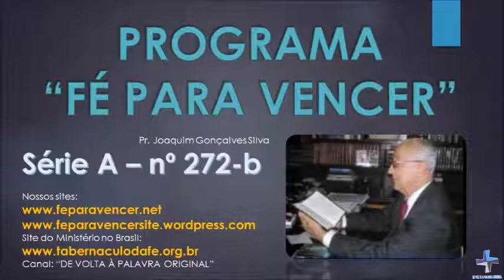272b - Série A - OS CÉUS DECLARAM A GLÓRIA DE DEUS